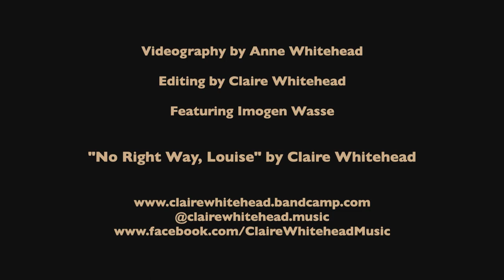No Right Way, Louise (Official Music Video)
This song is a friend love-letter from Thelma to Louise. It is the last song on the album, "Thelma: A Country Opera," where Thelma explains everything she's learned from Louise and how she doesn't want to live in this messed-up world without her friend by her side.

Bass, lead guitar: Peter Elkas
Piano, backing vocals: Kelly McMichael
Lapsteel: Christine Bougie
Drums: Dani Nash
Fiddle: Tara Dunphy
Recorded, Mixed and Produced by Peter Elkas
Mastered by Heather Kirby @dreamlands_mastering

Video Credits:
Videography: Anne Whitehead
Editing: Claire Whitehead
Featuring: Imogen Wasse, Brianna Greaves and Ilia Nicoll